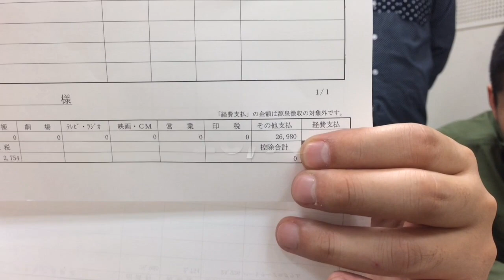【給料公開】YouTubeの収益が問題で死人が出る【2016.10】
【音楽】
オフィス樋口、魔王魂、甘茶の音楽工房、煉獄庭園、Music-Note.jp、その他

エッグ矢沢  (無敵TVのリーダー)
ミカイル  (PDSとPDRの実の兄弟)
オーケストラシンガー (風俗探偵)
ガソリンビート (二代目デカキン、通称デブ)
勝源一郎 (170キロ目前の若き超巨漢)
前天優谷 (愛おしいバケモノ実家金持ち)

【卒業】
TOMO (セカオワ深瀬似)
KYAO (sugar'N'spiceの高学歴美女)
TAKEKIN (HIKAKIN大好きキャラ)
お女王 (常識が通用しない巨乳熟女)